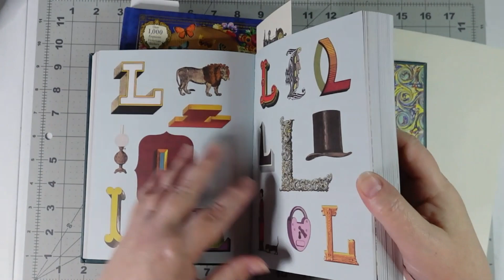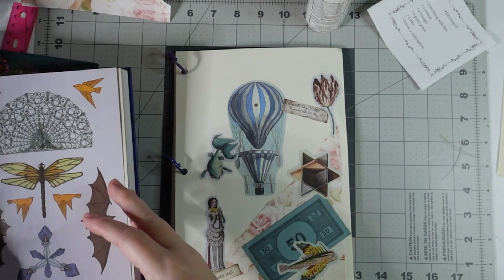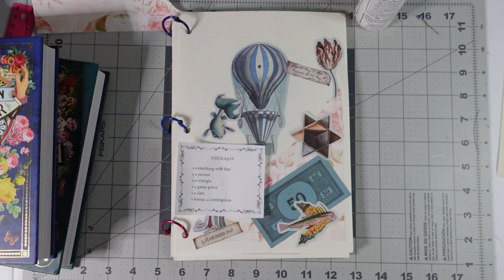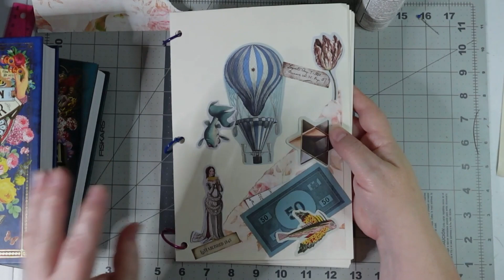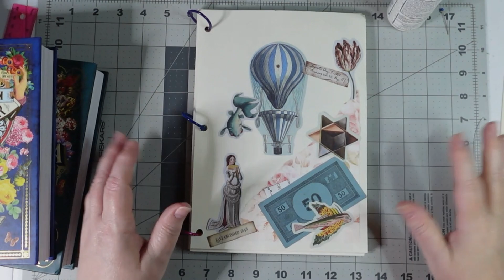Margarete Miller's Collage Weekly Challenge Week 15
Hosted by @MargareteMiller

Like what you hear? Refer-a-friend